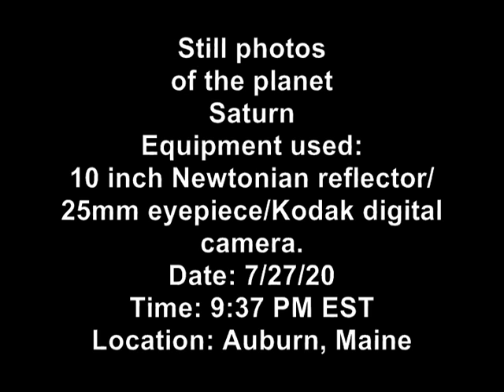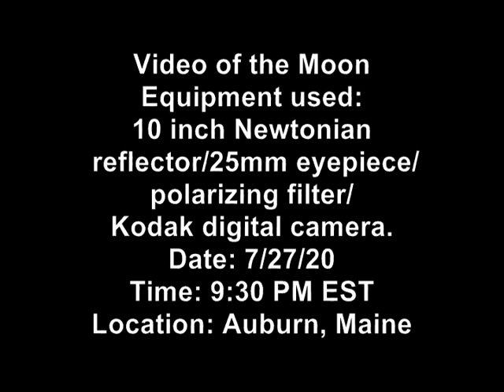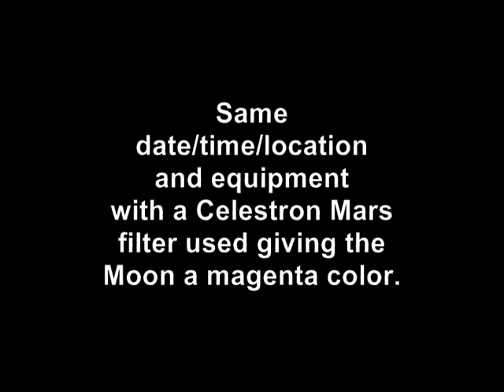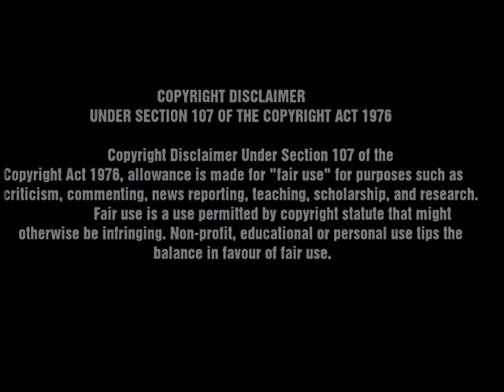Hutchinson Solar, Lunar, Planetary Observatory: JULY/27/20-Saturn/Moon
This is a short educational video program about the planet Saturn and the Moon. A video for viewers of all ages in hopes of inspiring to develop an interest in the subject of Astronomy.